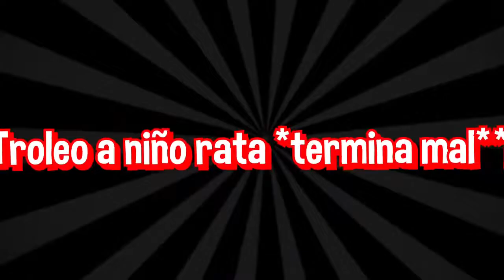UN MANCO EN MINECRAFT😂 | #1 | KEVIN32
Le enseñare a jugar minecraft de la manera mas...😂😵